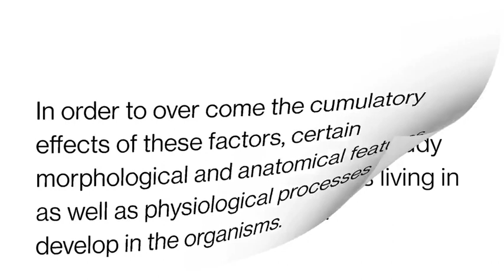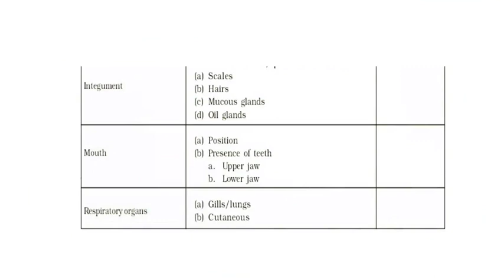Class XII Biology Project |Adaptation in xeric and hydric animals | Ecological Adaptation In Animals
Class XII Biology Project, Adaptation in xeric and hydric animals, Ecological Adaptation In Animals, Features of Aquatic Animals,

Hi Students,
I am   Pallavi and Nitin Create You Tube channel E learn 2 B smart as a E Learning Education  platform on for 11|12th Science student for Biology, Chemistry & Physics. NEET,CET,AIMS,AIMS,CBSE Board Exam 2020/21. Preparation .All Chapters MCQS Short Question, Long Question With A Diagram & 1 line Questions.  We create small videos easy to learn and understand and clear a concept on each and every topics.
    Also provides small but sweet easy notes for preparation Exam For NEET, CET,AIMS, CBSE Board Exam 2020/21 which is very easy to learn and Understand.
    Also gives tricks and some easy method for Biology, Chemistry & Physics 11th & 12 th Std.
   E learn 2 B smart class  is a channel for 11/12 th Science Student NEET,CET,CBSE Exam 2020/21 Preparing Students. Also for 11/12th Science class tutorial  will be conducted for All topics in  upcoming next videos.

Share a link for more videos on MCQs and Some topics for Class 11th & 12th  to clear up doubt & clear concept for studant appearing Exam NEET, CET, AIMS & CBSE Board 2020/21.